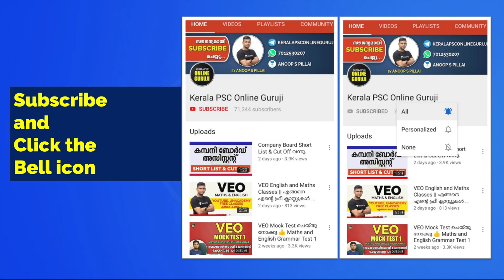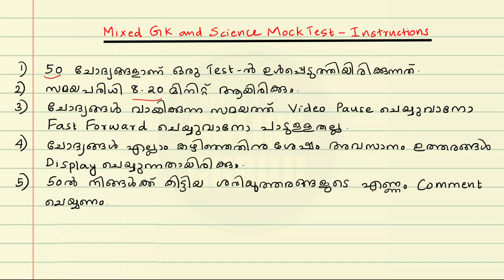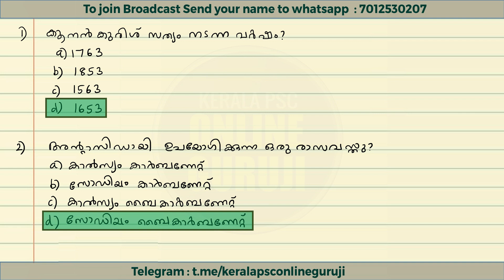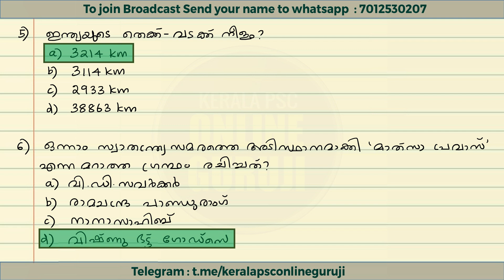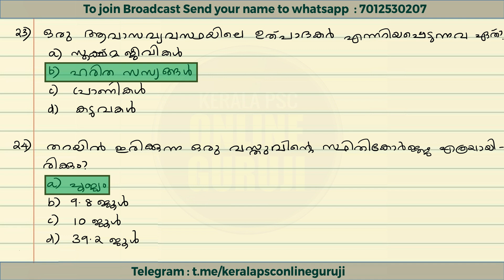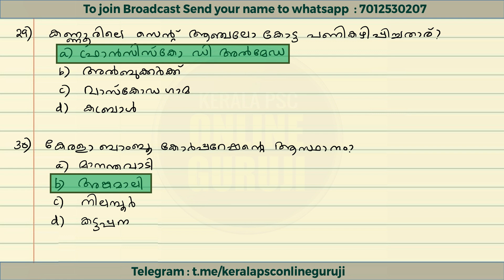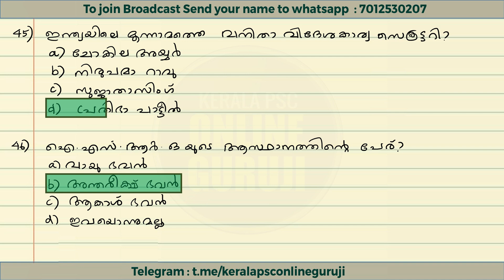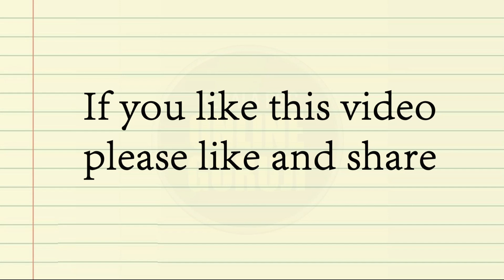VEO/LDC Mock Test 12 | Mixed GK and Science | നിങ്ങളുടെ പഠനം വിലയിരുത്താം 😍👍